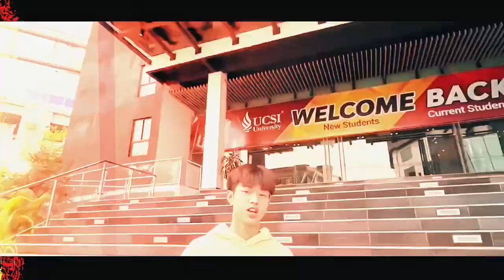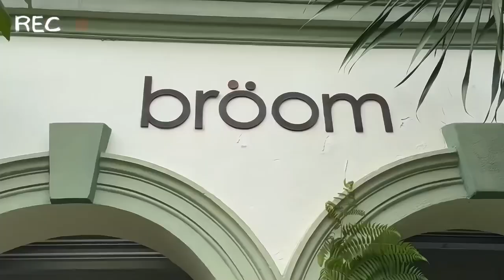Cafe review, Located at Pasar Seni , Kuala lumpur [BROOM]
Group leader : Isaac lim
Member          : Wei Cheng